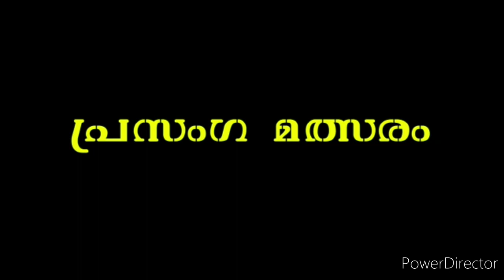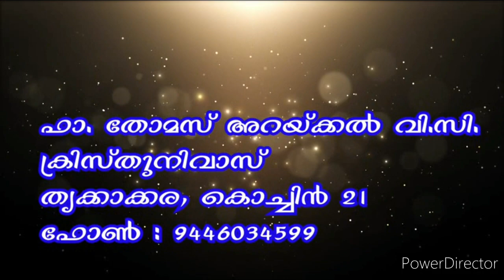St. Joseph Speech Competition: Niya Abraham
"വത്സല പിതാവ് - മാർ യൗസേപ്പ്"

'പിതാവിൻറെ ഹൃദയത്തോടെ'   എന്ന ഫ്രാൻസിസ് പാപ്പായുടെ അപ്പസ്തോലിക ലേഖനത്തെ ആധാരമാക്കി വിശുദ്ധ യൗസേപ്പിതാവിനെ കൂടുതലറിയുവാനും, കുട്ടികളിലെ  പ്രസംഗകലയെ വളർത്തുവാനും ക്രിസ്തു നിവാസ്  വിൻസെൻഷ്യൻ സെമിനാരി ഒരുക്കുന്ന പ്രസംഗമത്സം

കൂടുതൽ വിവരങ്ങൾക്ക് ഫാ. തോമസ് അറയ്ക്കൽ വി. സി. 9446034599